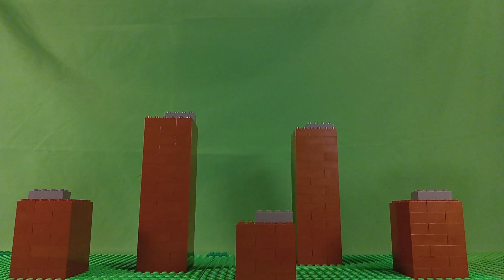Lego Calling All Mixels S2 Ep16 Slime Rescue (Stop Motion)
Where Snoof, Turg, and Kamzo stop Nixels to save Dribbal, and Spugg, Chilbo, and Jinky to save Snax.

Intro: 00:00
Acts 1: 00:37
Acts 2: 03:25
Ending: 05:04

This music's, clips, pictures, sound effects and green screen is not my own

Mixels Own By Cartoon Network, Turner EST, Warner Bros Entertainment and The Lego Group.

(I have a speech impediment if you are wondering)

Lego Mixels - Mixels and more!2

If your fan of mixels and want being mixels back
sign
Petition

Next Mixels Video: Lego Mixels - Mailman Re-Enactment (Remake)
Next Lego City Video: Lego City: Chase Adventure (Pilot)
Next Minecraft Video: LM Mam! Play Minecraft Servers Gameplay Ep7